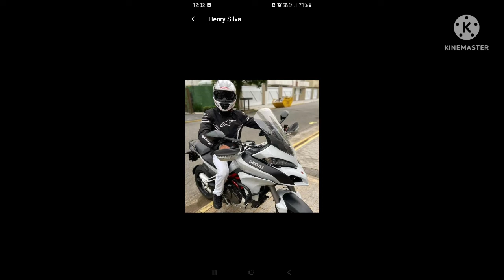Quarta-feira de manhã - Medley dos drack, Mc Robacena